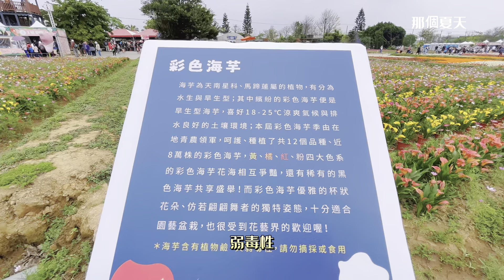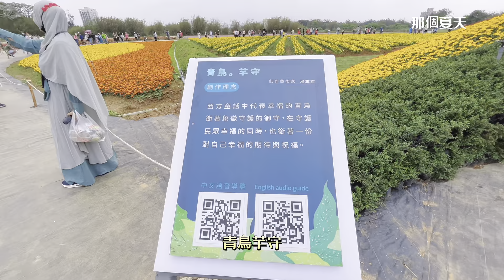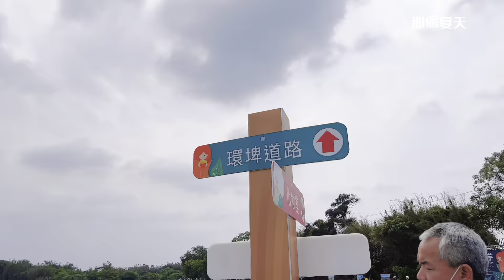每年3月下旬起進入海芋季節，「2023桃園彩色海芋季」將於4月1日至16日在大園區溪海休閒農業區登場